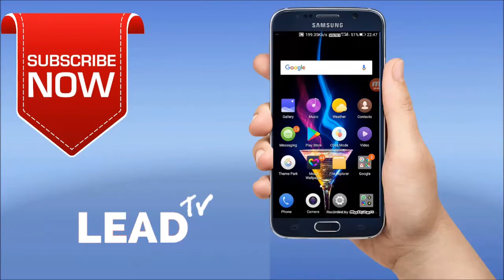Kerala Traditional Dance ll LEAD TV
Traditional Dance Forms of Kerala -  National Women's Assembly
on 18th August, 2017
Location:  Aluva.